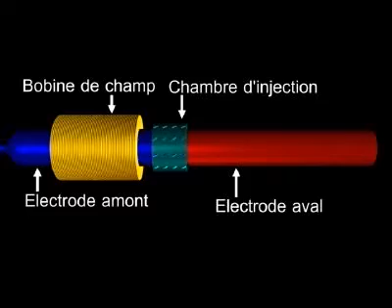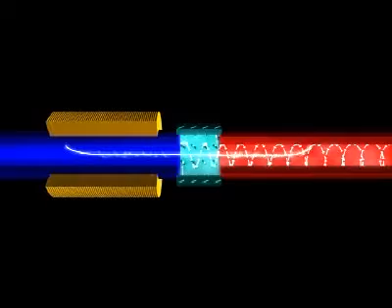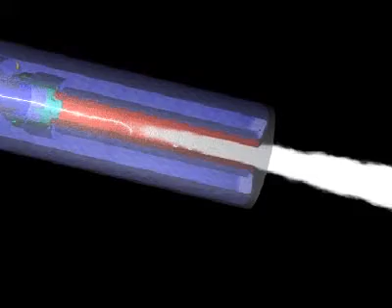Fonctionnement torche Europlasma Fr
Fonctionnement technique de la torche à plasma d'Europlasma